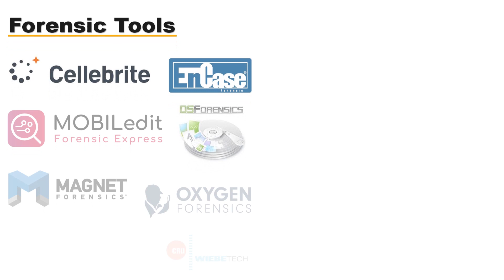How to make a Career in Cyber Forensic?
Are you looking to develop your skills in cyber forensic investigations?

Our lab-based training program is the perfect choice for you!

Our program is designed to provide you with hands-on experience using the latest forensic tools and techniques. Our state-of-the-art lab is equipped with cutting-edge technology, giving you the opportunity to develop the skills you need to excel in this exciting field.

Our experienced instructors will guide you through every step of the learning process, from data recovery to network forensics. You'll learn how to investigate cybercrime, analyze digital evidence, and present your findings in a clear and concise manner.

Whether you're a beginner or an experienced professional, our lab-based cyber forensic training program will give you the skills and knowledge you need to succeed. So why wait? Enroll with us today and take the first step towards a successful career in cyber forensic investigations!